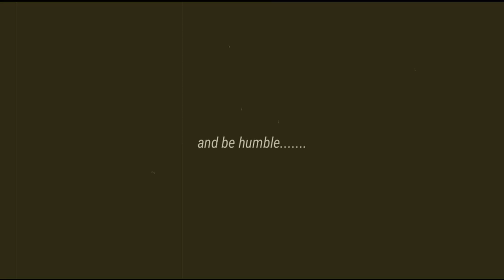COLLEGE LIFE "FILM STUDENT" So2Eo1 (TRAILER)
COLEGIO DE SAN LORENZO
COLLGE LIFE
COLLEGE STUDENT
FILM STUDENT
CA FILM
MASS COMUNICATION
DIRECTOR
WRITER
SCRIPT WRITER
JOURNALISM
BROADCASTING
PUBLIC RELATION